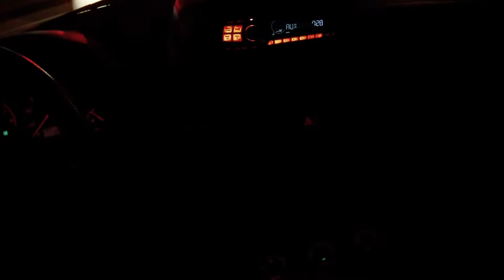2011.11.30 Daily Driving: Saddleback, Food [6/7]